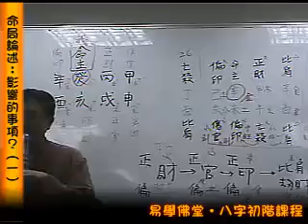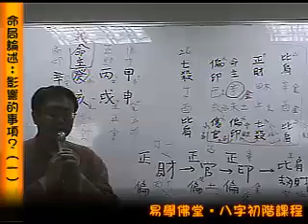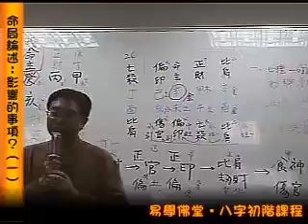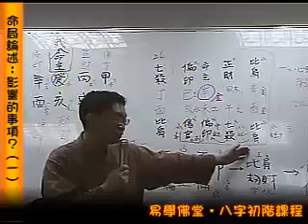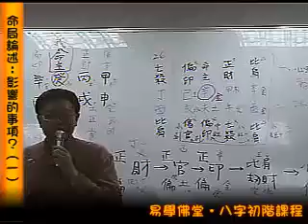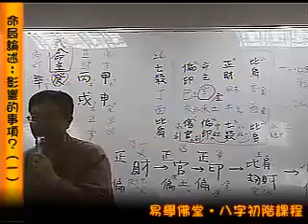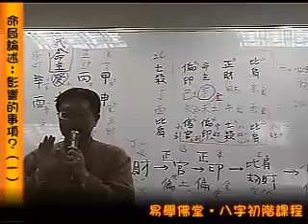6 5 6